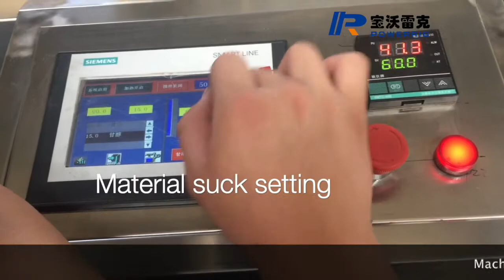powerrig e liquid mixing machine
Vacuum emulsifying machine consists of vacuum homogeneous emulsifying machine, heating system, mixing system, vacuum system, electric lifting system, operation control cabinet, piping system(oil tank and water tank optional). It is the most suitable equipment to produce hand sanitizer, disinfectant, mayonnaise and other paste or cream .

Other similar machines you may like:
powerrig 10 L vacuum homogenizer mixxing machine for lab usage：